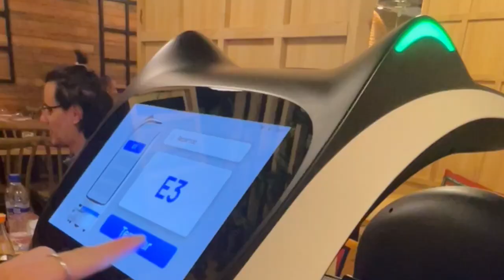Romi Roams//CJ 393 Vlog #5 (turistas en barcelona con mi padre 2023)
Hola,
Me llamo Romi. I'm from Albuquerque, New Mexico in the United States. I'm a university student and this is my study abroad experience in the form of vlogs I turn into one of my classes each week. This is my fifth vlog post for my Experiencing Spanish Popular Culture and Intercultural Communications class. This vlog series will focus on my cultural, personal, environmental, communicative, etc. experiences during my 12 weeks of study abroad in Valencia, Spain. The program was Jan-April 2023